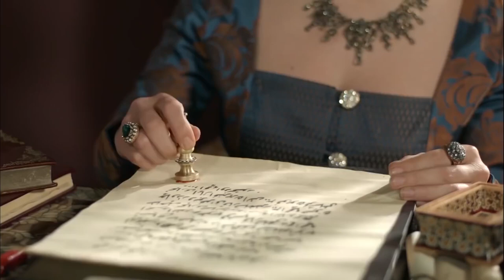Kosem Read Farya's Mom's Letter | Magnificent Century: Kosem